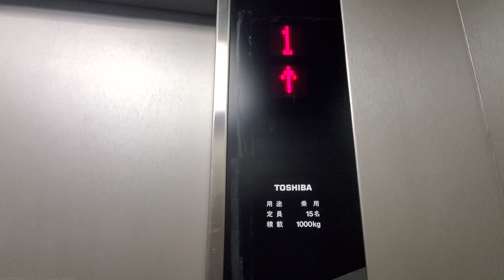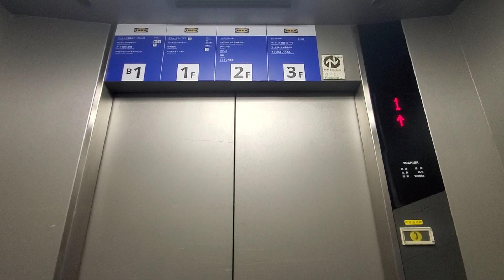【東芝】IKEA 新宿のエレベーター Toshiba Traction Elevator at IKEA, Shinjuku - Tokyo, Japan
2023年7月3日撮影。